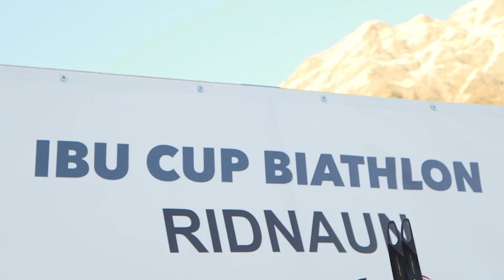2016-17 IBU Cup 2: Gjesbakk Wins Men's Sprint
Highlights from The IBU Cup in Ridnaun.